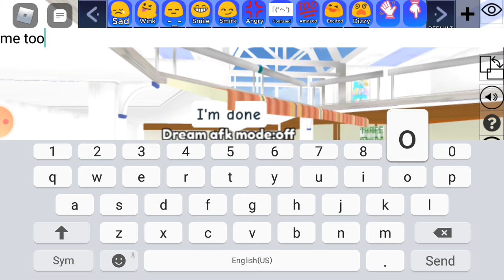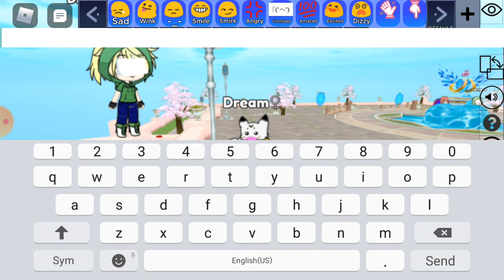sorry I'm not good at English at past..